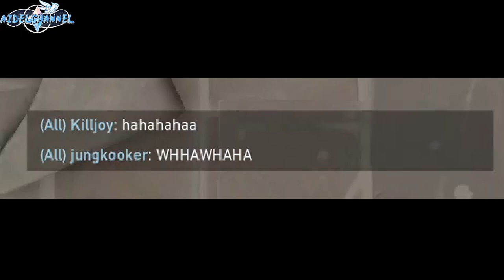Valorant Funny and WTF moments #1 - Aidel Channel's Valorant Gameplay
My first Funny and WTF moments video for Valorant enjoy guys.
used soundtrack: The Deadly Six Theme - Sonic Lost World [OST]